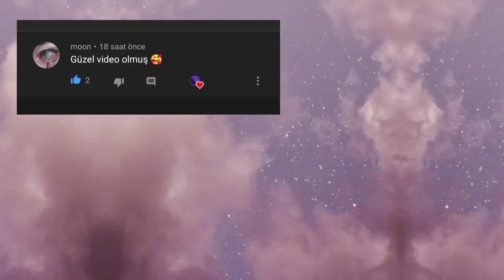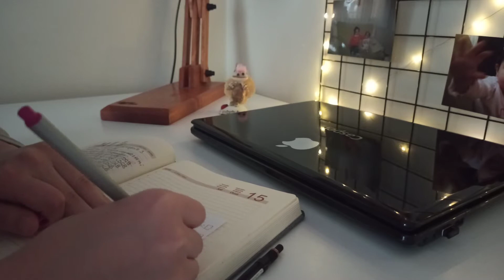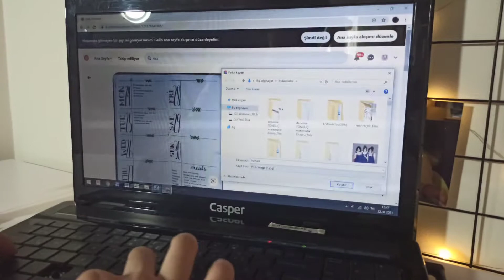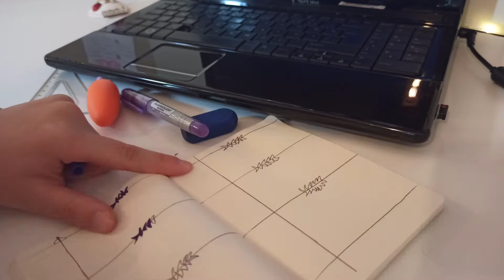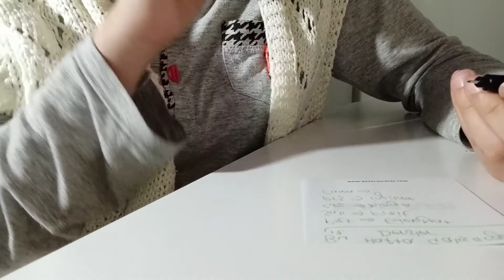3 Haftalık Tatil Planı|Bullet Journal, Magnolia,Video Editi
Herkese selam kanalıma hoşgeldiniz♡

☆Minik Hatırlatmalar☆

Her Çarşamba ve Cuma günü yeni videolar yayınlıyorum.
(Tabi ara sıra ufak aksilikler olabiliyor:)

  ℹ butonuna tıklayarak benzer içerikleri izleyebilirsiniz.

Edit Uygulamam:Video Maker
Kamera:Telefon Kamerası

En beğendiğiniz içerikleri yorumlara yazabilirsiniz:)♡

Sizleri seviyorum❤

👍ℹ🎬🔔

(Ses ile ilgili bi sorun oldu yarın tekrar bakacağım.Telif yüzünden korkuyorum açıkçası:(